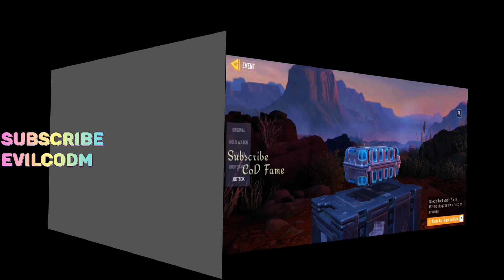Legendary 🥵 Manta Ray + Makarov pistol 😘 lucky draw | Full lucky draw "Season 4" Codm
In this video you guys can watch the upcoming Lucky draw of new Legendary character Manta Ray and new pistol Makarov and other items in the lucky draw.

Apart from this, I would like to give credit to my bro @CoDFame_Leaks